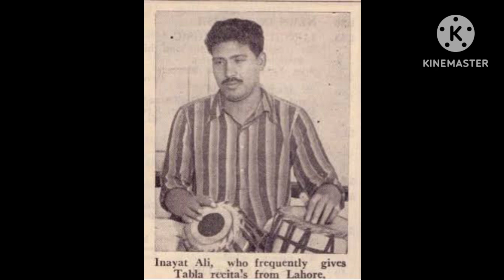Jaital Ustad Inayat Ali ( Inayati Khan) of Lahore Lehra Nathu Khan